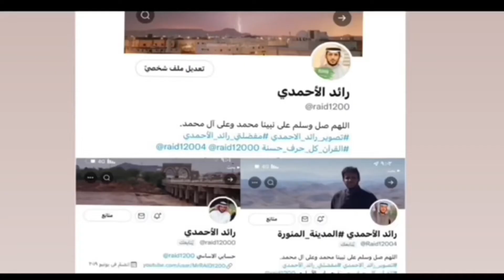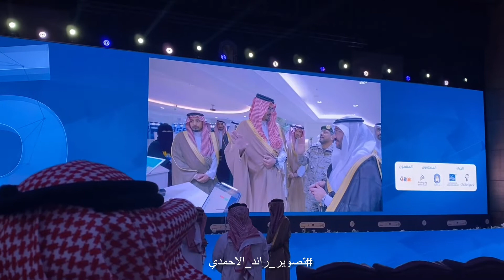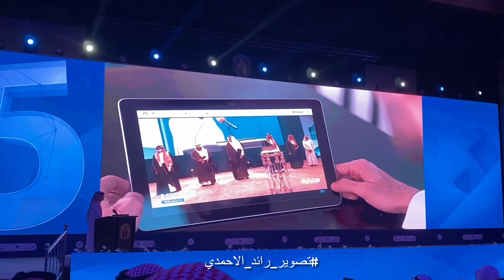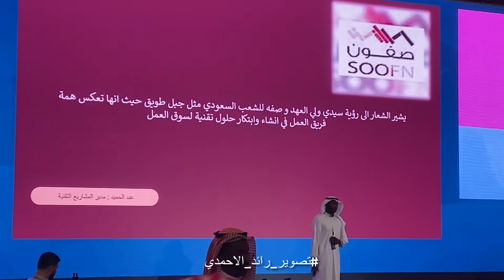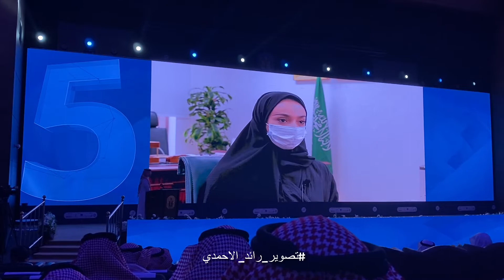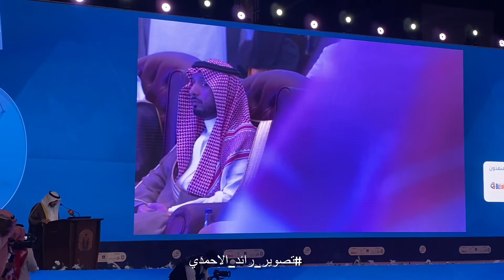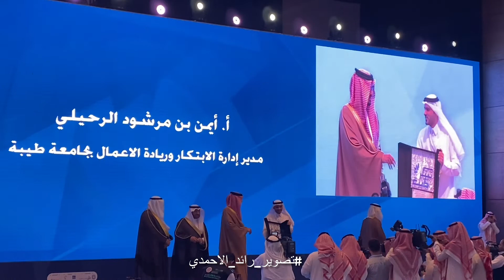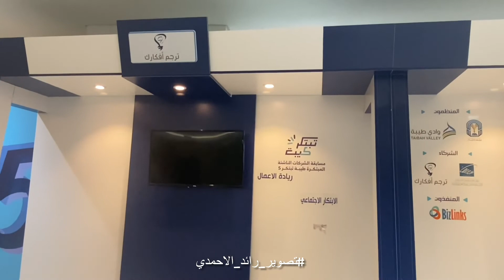برعايةالأمير ⁧‫فيصل بن سلمان‬⁩ أمير منطقة ⁧‫المدينة ‬⁩‏احتفلت جامعة طيبة ‬⁩بختام مسابقة طيبةتبتكر‬⁩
كامل التغطية 👇🏻

برعاية صاحب السمو الملكي الأمير ⁧‫فيصل_بن_سلمان‬⁩ أمير منطقة ⁧‫المدينة_المنورة‬⁩
‏احتفلت ⁧‫جامعة_طيبة‬⁩ ⁦‪‬⁩
‏ بختام الموسم الخامس من مسابقة ⁧‫طيبة_تبتكر‬⁩